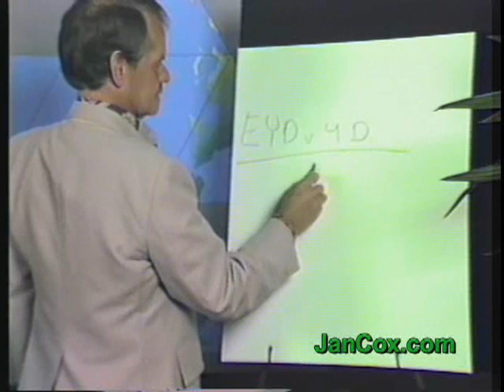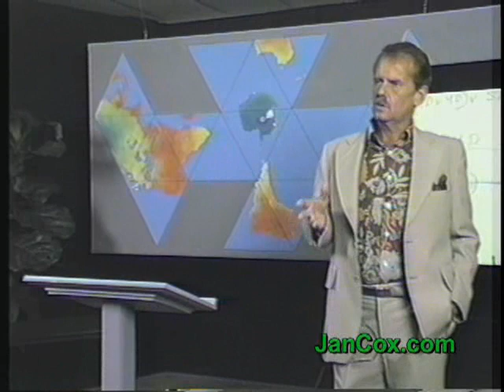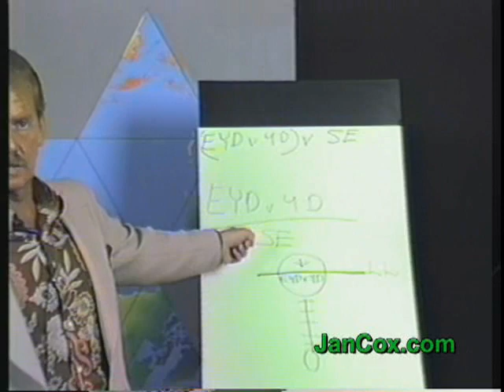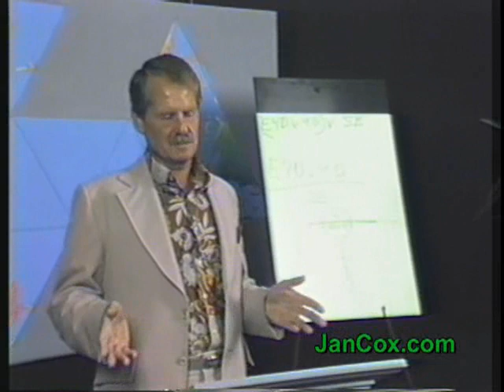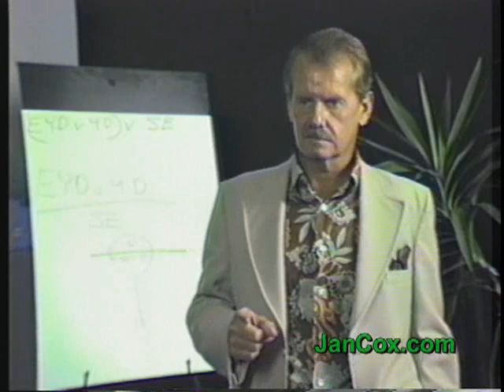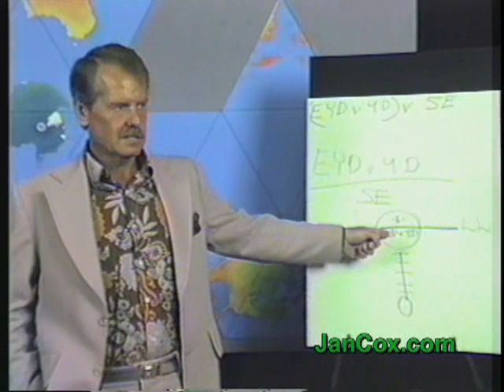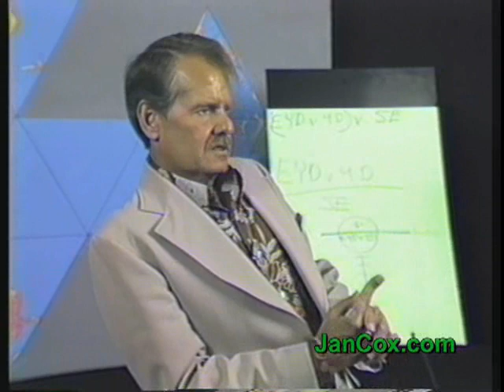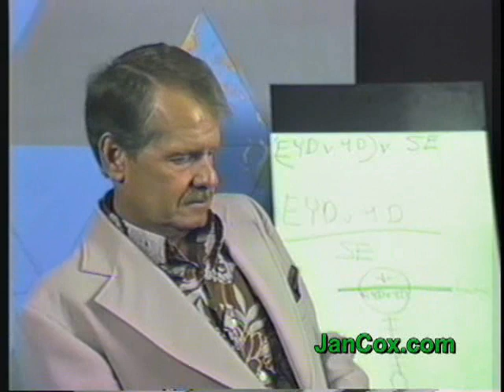Jan Cox Talk # 199